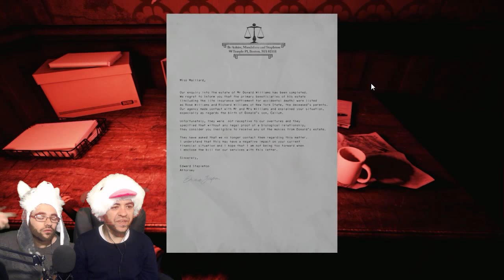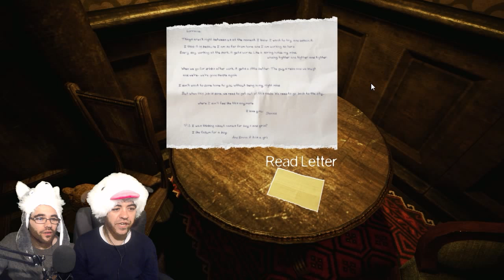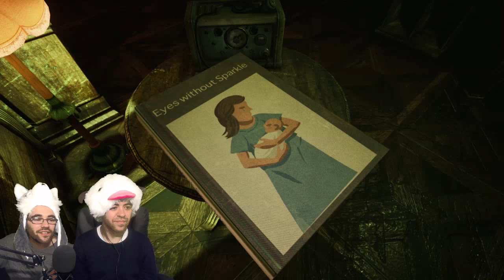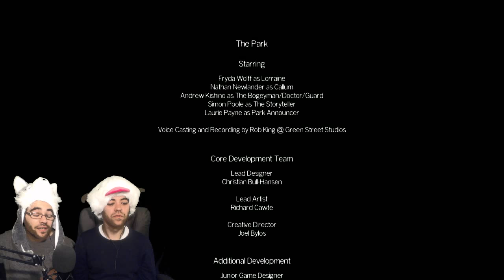THE PARK GAMEPLAY FR #2 FIN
salut ! la suite du let's play spécial halloween sur the park fr, sortie en 2015, développé par funcom